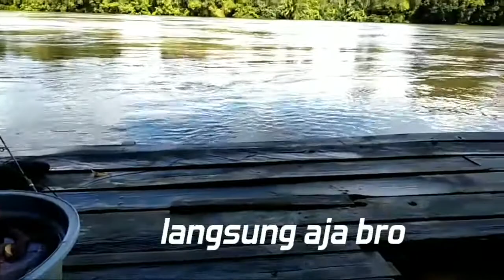mancing baung di jamban#strike nya bertubi tubi#kotawaringin#kalteng#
air masih dalam,baung nya masih kecil,tapi gila...makan nya lahap banget bro,apa lagi air surut nanti pasti lebih joss lagi.